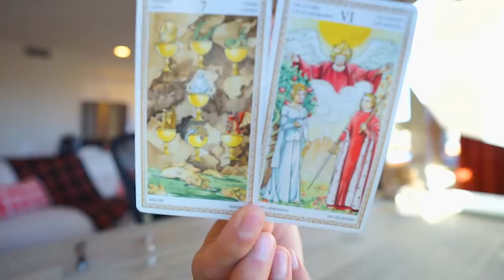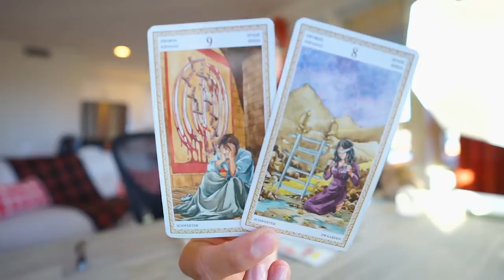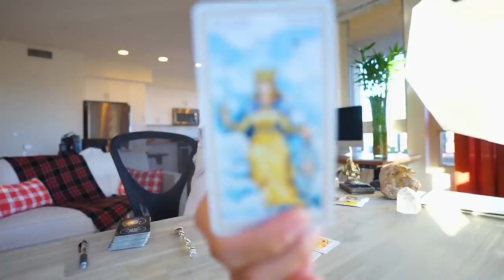CANCER SOULMATE “WAIT FOR ME“ NOVEMBER 5-6 DAILY TAROT READING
AMAZON LINK FOR TAROT CARDS USE IN THIS VIDEO: